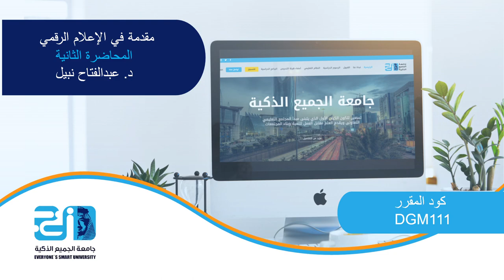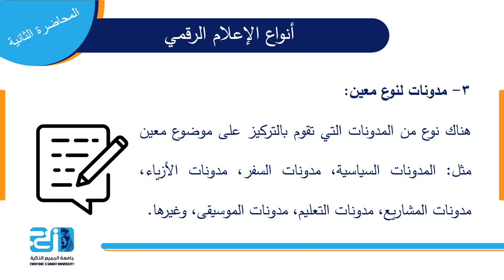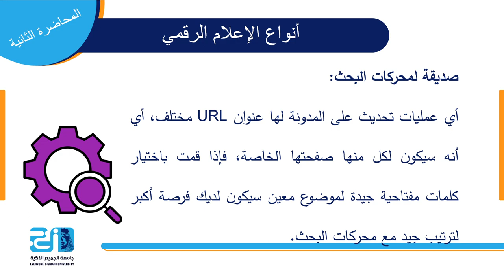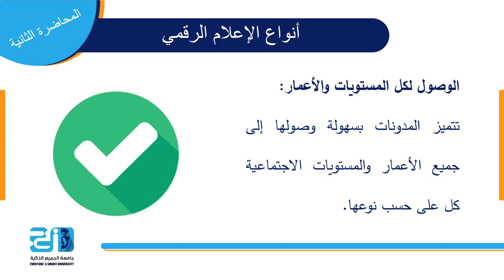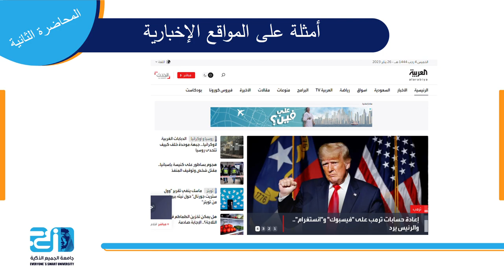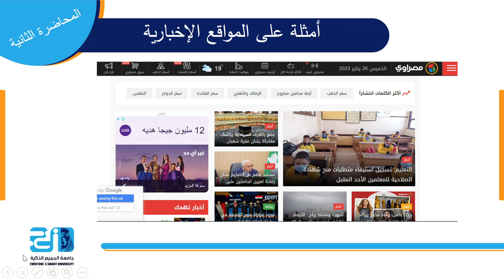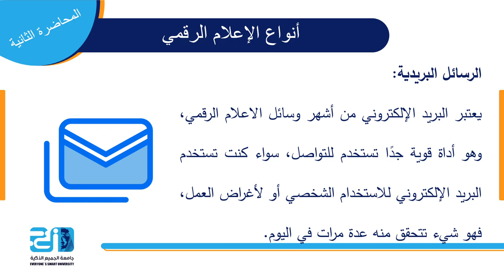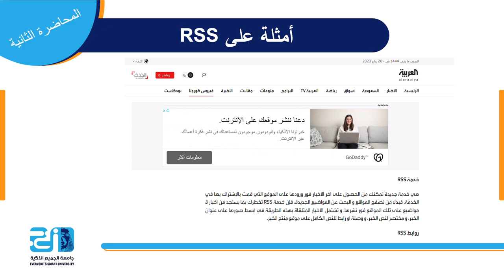Foundation of Digital Media - Lecture 2 - Types of Digital Media Importance ESU -